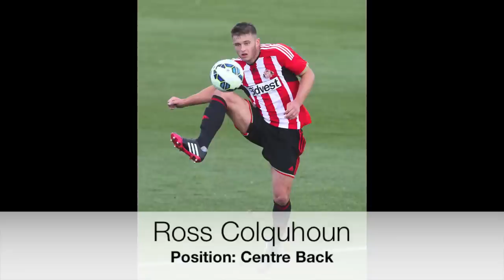Ross Colquhoun (Centre back) - Sunderland afc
Sunderland afc
12/9/1996
185cm/78kg